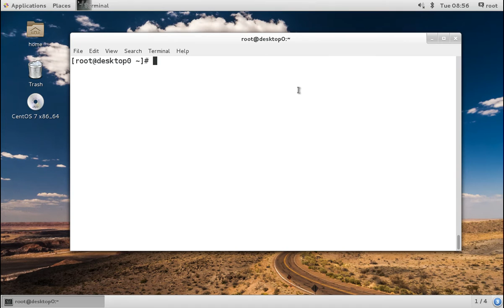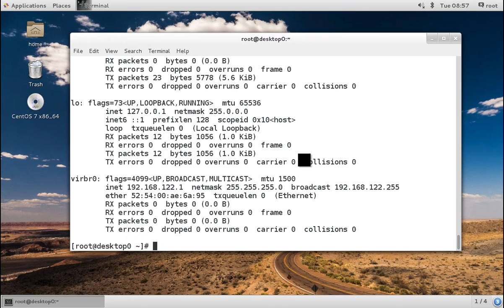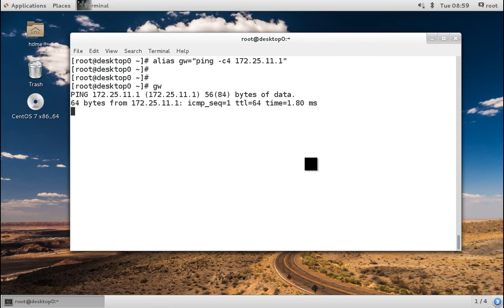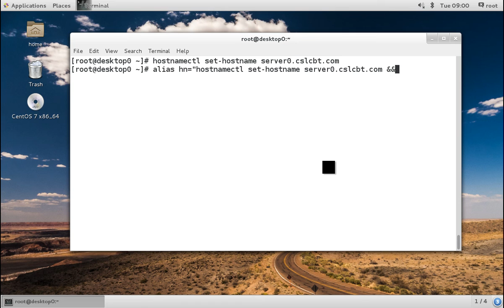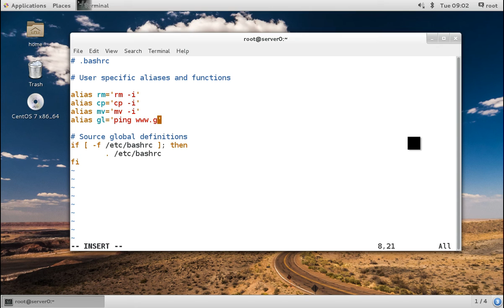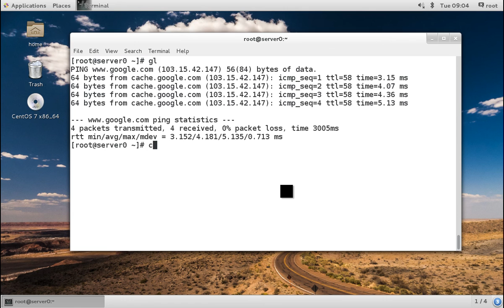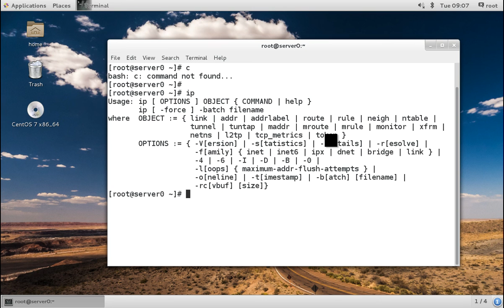Lecture 17: Linux Alias Command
এই টিউটোরিয়াল টি তে লিনাক্স -এ 'alias কমান্ড নিয়ে আলাপ করা হয়েছে। টিউটোরিয়াল টি সুম্পূর্ণ বাংলায় করা । টিউটোরিয়াল টি 'CSL Training' কর্তৃক সর্বস্বত্ব সংরক্ষিত । সুতরাং কপি করা থেকে বিরত থাকবেন। যে কোনো পরামর্শ জানাতে ভুলবেন না।